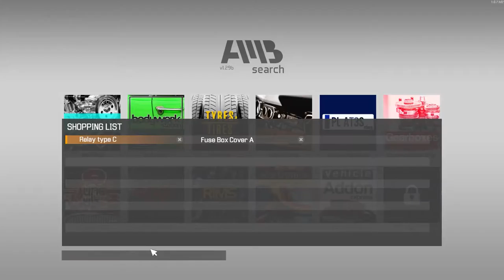Car Mechanic Simluator 2021 - Its Electric (Barn Find)